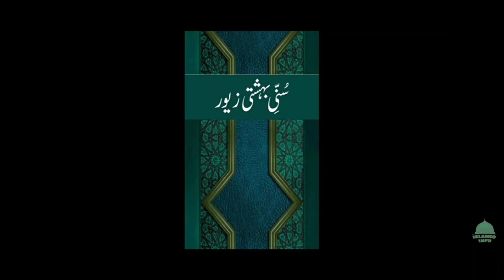Sunni Bahishti Zawar Part II Topic 3.2 Gusal Farz Kernay Wali Cheezen Or Mutafarriq Masail